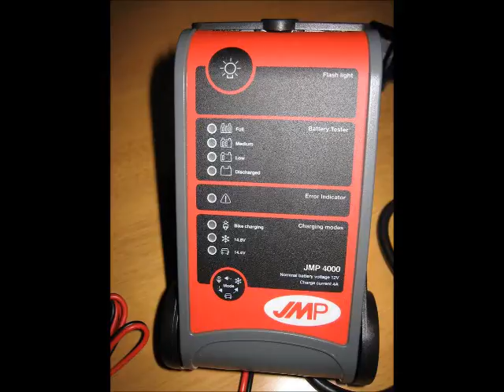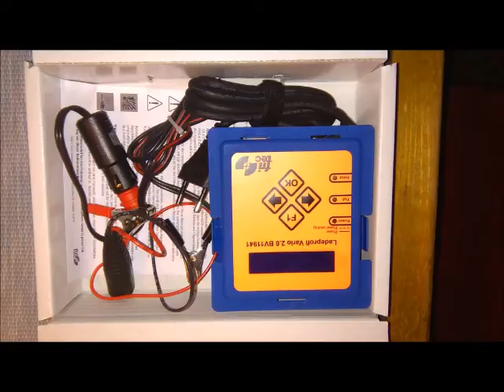Test Batterie Ladegeräte - Radio rastenschleifer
Wir haben für unsere Sendung am 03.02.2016 sieben Batterie-Ladegeräte und Batterie-Trainer getestet. Unseren Bericht dazu kann hier nachgehört werden.